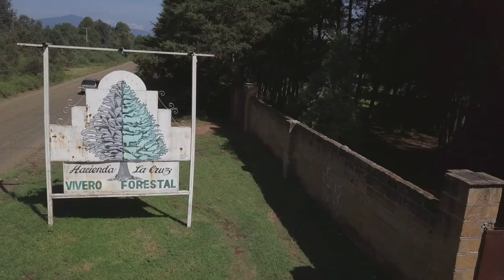Meet Forests for Monarchs Founder Jose Luis Alvarez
In this short video, hear from our Founder, Jose Luis Alvarez, as he shares how we got our start and why we've been able to plant over 10 million trees since 1997.

Learn more about our work at, forestsformonarchs.org